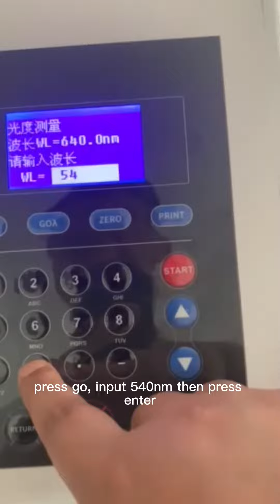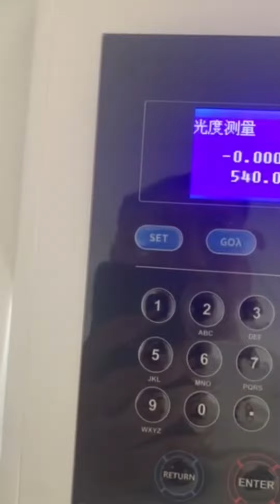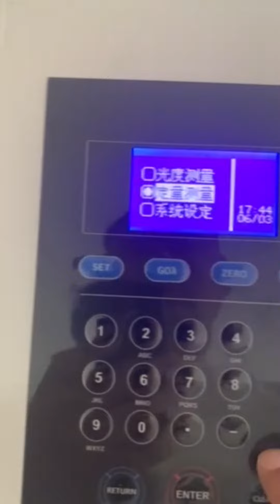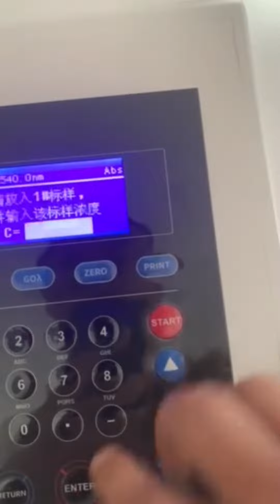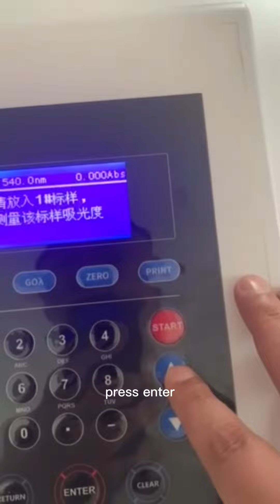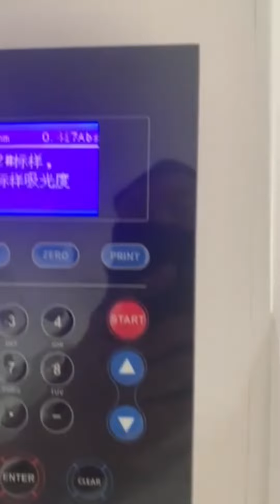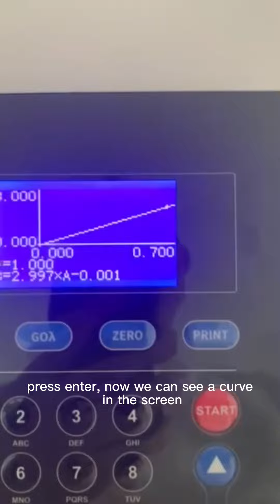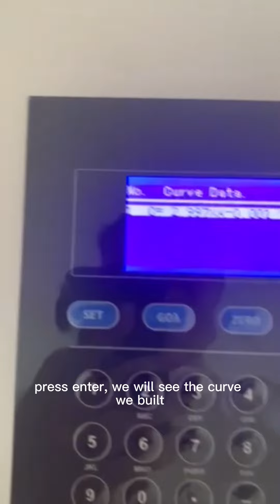UV Visible Spectrophotometer Operation--Quantitative Measurement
This video is to show how to do quantitative measurement with the model UV755 UV/Vis Spectrophotometer from YK Scientific Instrument